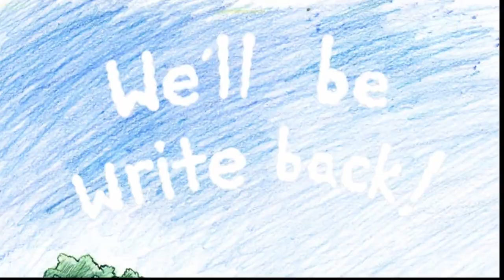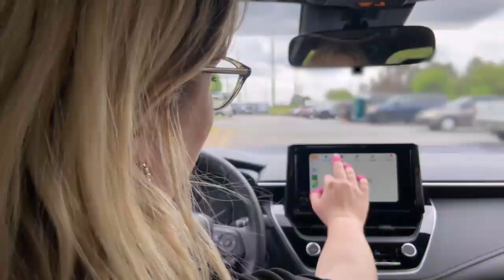Transportation Safety Video KSU Group 3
This is a transportation safety video regarding vulnerable road users and the use of pedestrian bridges. This video was modeled after a "tv commercial break".
This project was completed for Transportation lecture at Kennesaw State University Spring 2023.

Below are the references used:
AASHTO Store. LRFD Guide Specifications for the Design of Pedestrian Bridges, 2nd Edition, with 2015 Interim Revisions, Single User PDF Download | AASHTO Store. (2009).

Akers, M. (2018, October 22). Work starts on new pedestrian bridge for Las Vegas Strip. Las Vegas Sun.

Curran, S. (2004, December 0). Las Vegas Sun. Cost of Pedestrian Bridges Limiting Where They're Built.

GDOT. (2023, February 7). Bridge and Structures Design Manual Revision 3.3. Retrieved April 6, 2023,

Kimley-Horn. (n.d.). LV BLVD Pedestrian Study.

KLAS. (2019, June 29). New Pedestrian Bridge between park MGM, Hard Rock Café's expected to enhance pedestrian safety. KLAS.

Masten, D. (2022, May 3). Police call for changes to Las Vegas strip pedestrian bridges.

Nevada's Traffic Safety Education Program. Zero Fatalities. (2023, April 10).

Reed, M. (2019, September 12). What Gainesville officials say will be built at end of pedestrian bridge, old jail lot. The Gainesville Times.

This is Cumberland: Cumberland Community Improvement District. Cumberland CID. (2023, April 27).

USDOT. (n.d.). Departmental guidance on valuation of a statistical life in economic analysis. U.S. Department of Transportation.

YouTube. (2020, September 11). Las Vegas, USA 🇺🇸 - by drone [4K]. YouTube.

YouTube. (2021, March 23). Sports stats monitor made by Kinemaster with greenscreen effects. YouTube.

YouTube. (2022, April 15). Las Vegas pedestrian bridges could become crosswalks, commissioners say. YouTube.

YouTube. (2022, June 26). Fall guys winner! Green Screen (the actual one). YouTube.

YouTube. (2022, June 8). Breaking news headlines free stock video over Green Screen. YouTube.